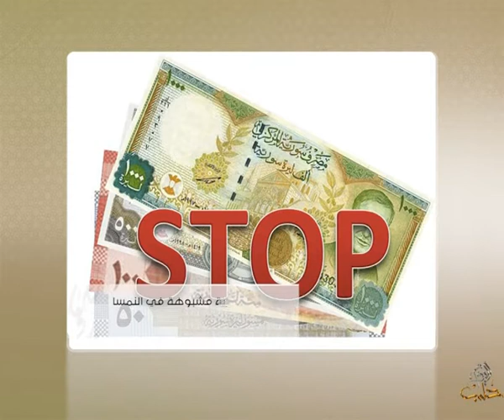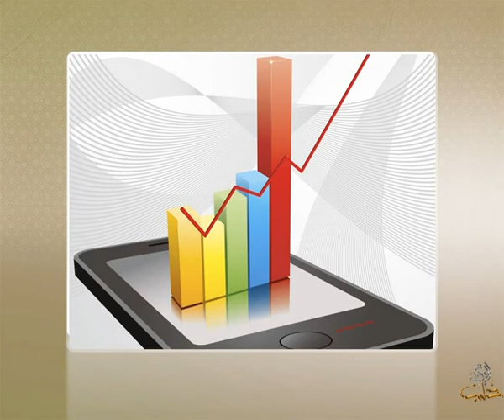حدث في رمضان 6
وعلى التردد: 11595 عمودي، الترميز 27500 ، معامل التصحيح 3/4